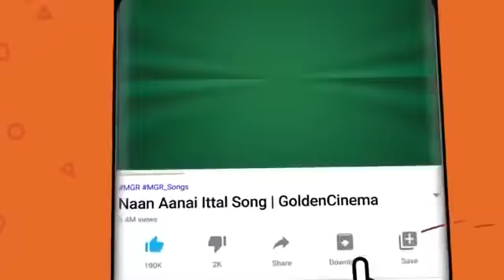நித்திரையில் நம் மனதை தாலாட்டு பாடி தூங்க வைக்கும் பாடல்கள் | Ilayaraja Love Songs | HD